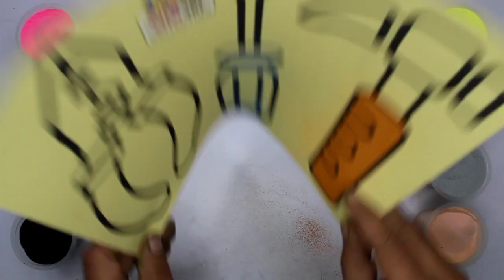Sand Painting Coloring Hand Tools Hammer, Screwdriver & Pliers || Sand Art On Sticker